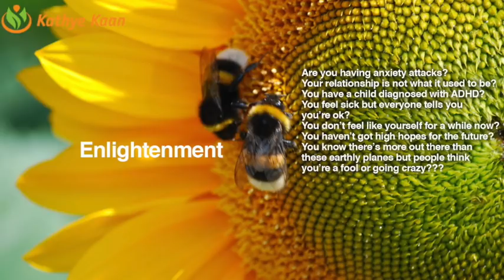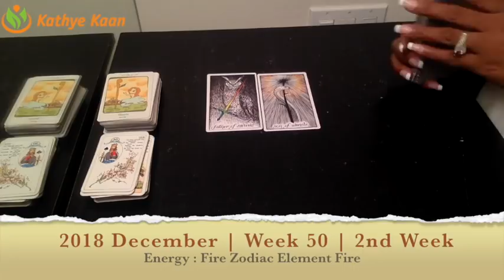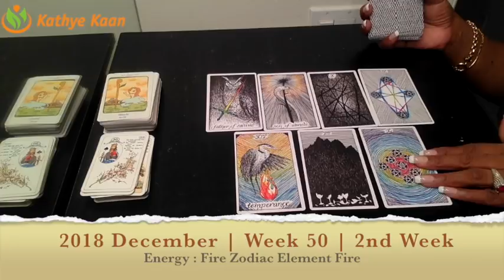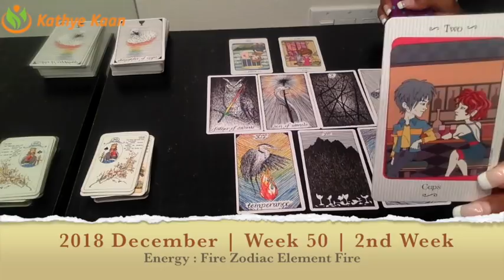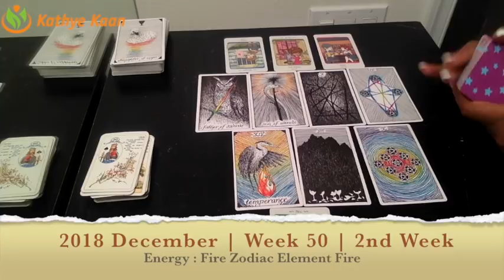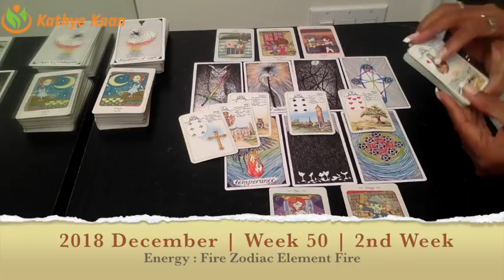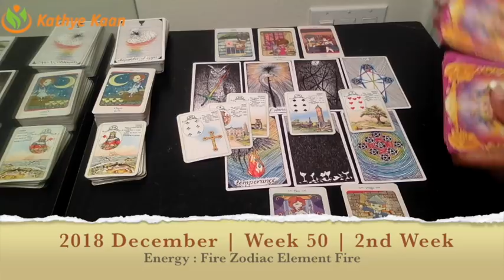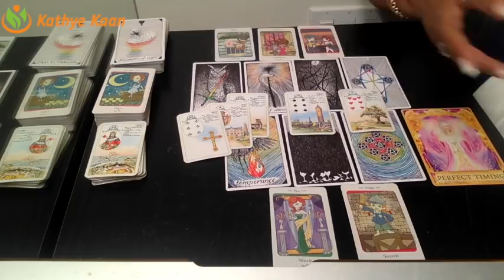GEMINI Weekly Reading Psychic Tarot | Horoscope | Week 50 | DECEMBER 10 - 16